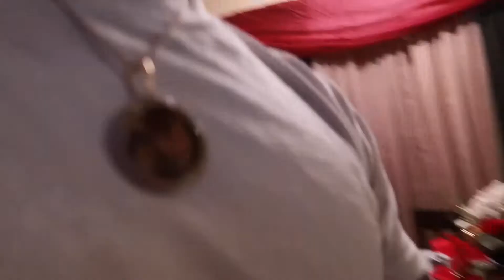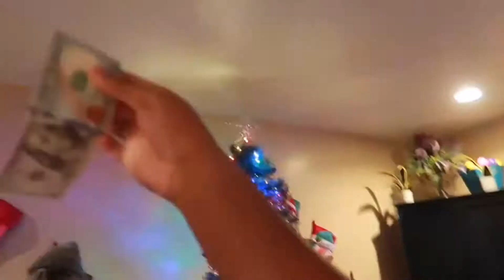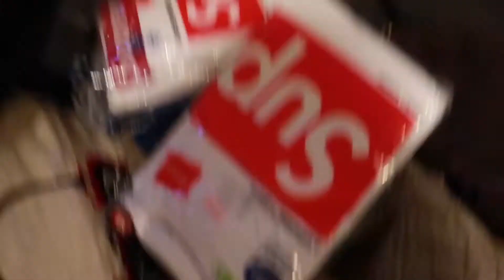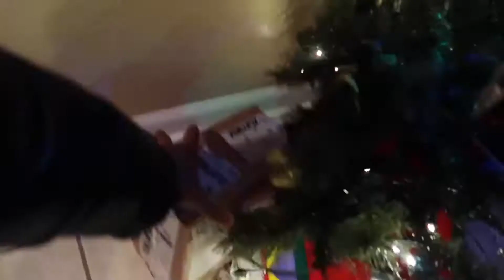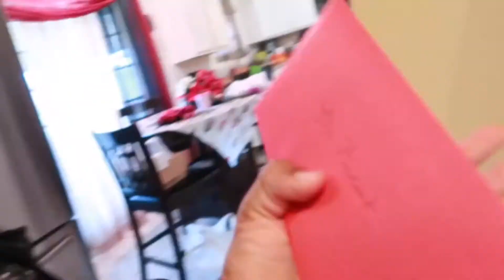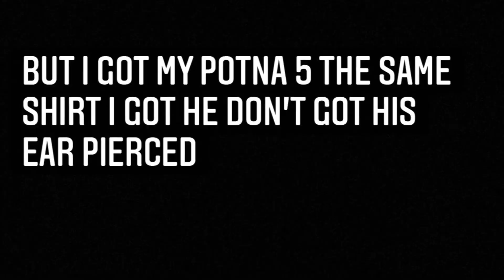OPENING PRESENT CHRISTMAS MORNING WIT VINNCHIZZLE**BEST ONE EVER😱🎄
Second IG: vinnchizzleentertainment 🌐

💚WASSAM VINNCHIZZLE GVNG IM BACK AND BETTER THAN EVER I PROMISE I GOT SUMN  CONTENT COMING 💚I LOVE YALL GO FOLLOW THE MEMBER DOWM BELOW🌐

BTD IG: btdwrllldwide🌐💚
Jit IG: jittt1k 💚
K5 IG: k5turnt 💚
J4 IG:J4stunna 💚
Banks IG:banksvsthawrld💚